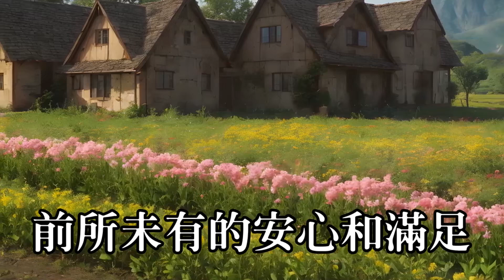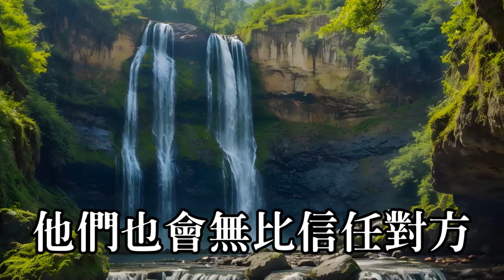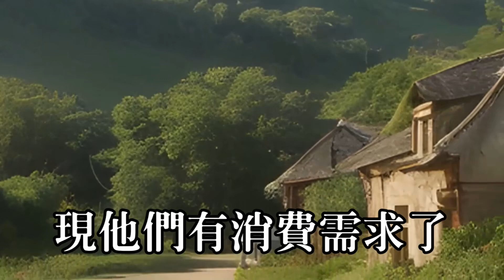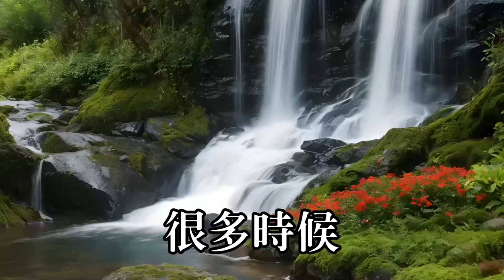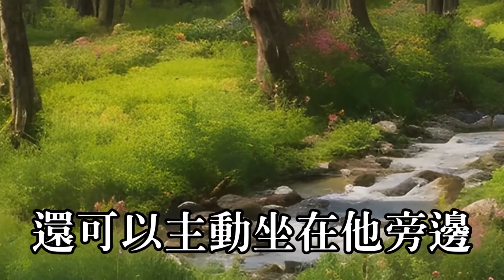兩性情感 故事 偷情 寂寞 出軌 婚外情